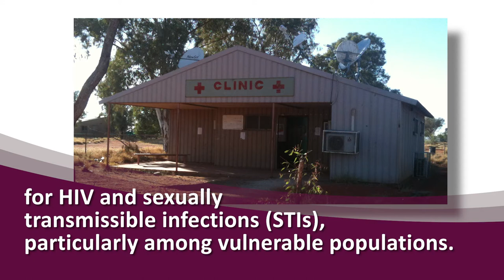Rebecca Guy - Australian Academy of Health and Medical Sciences 2021 Fellow